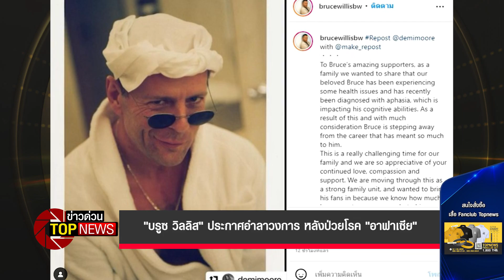"บรูซ วิลลิส"ประกาศอำลาวงการ หลังป่วยโรค "อาฟาเซีย" | ข่าวด่วน | TOP NEWS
โฆษณาติดต่อ